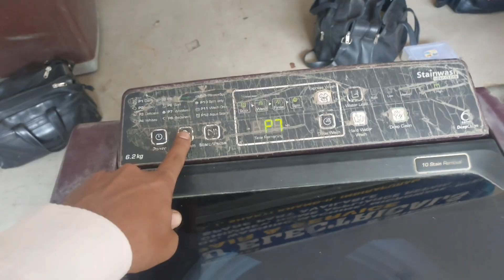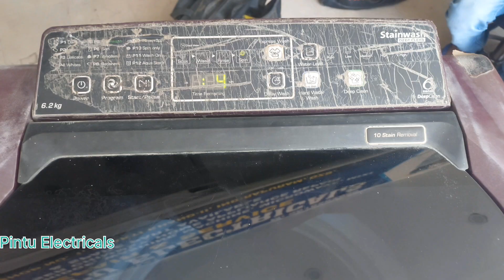चौंकाने वाला रहस्य - व्हर्लपूल वॉशिंग मशीन टॉप लोड अवाज समस्या का सटीक समाधान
Whirlpool top load washing machine sound problem
Whirlpool washing machine problems not spinning
whirlpool
top load washing machine troubleshooting
Whirlpool top load washing machine repair